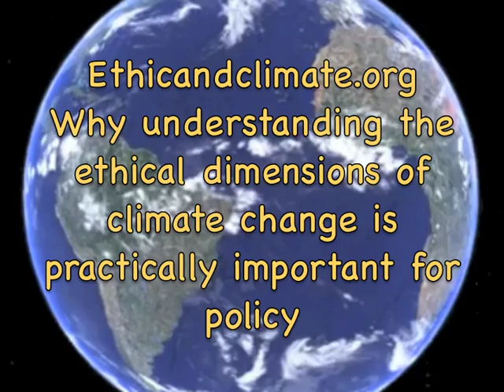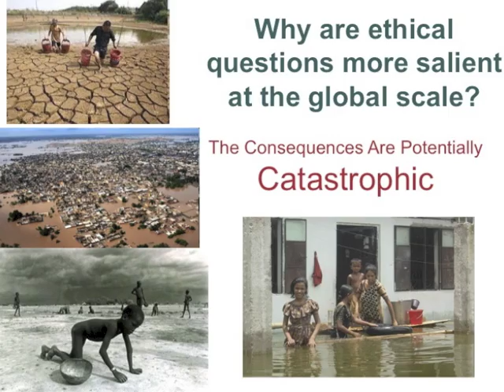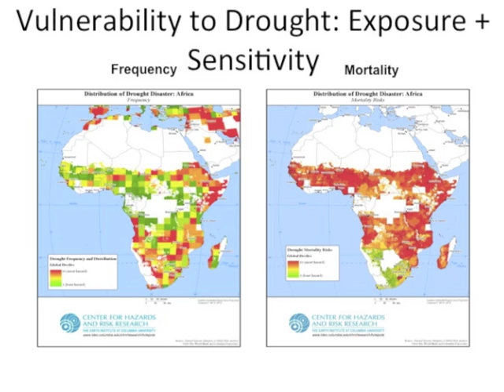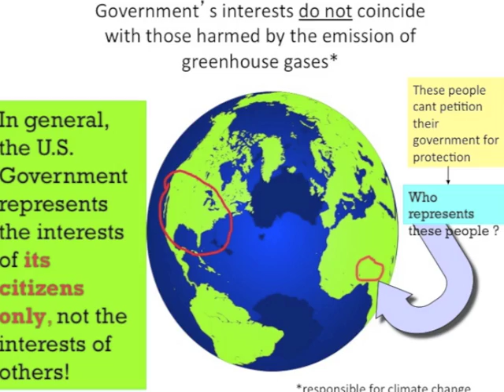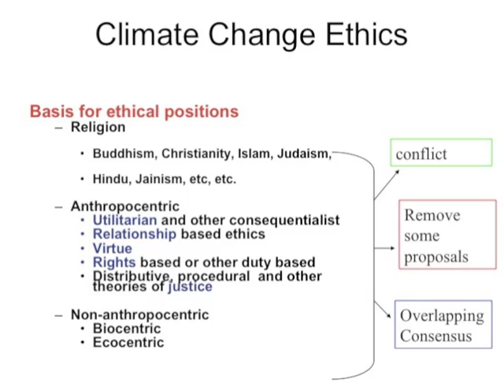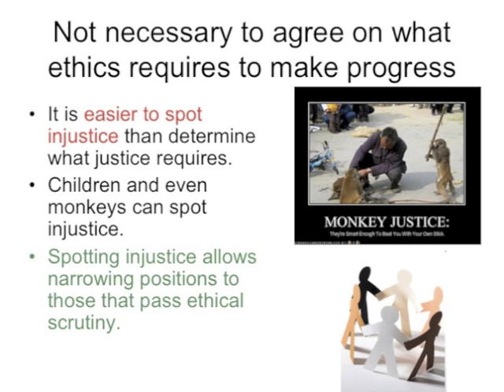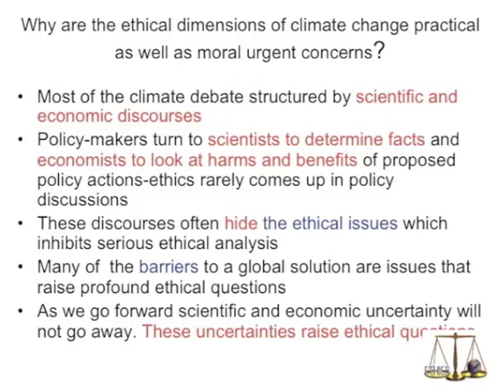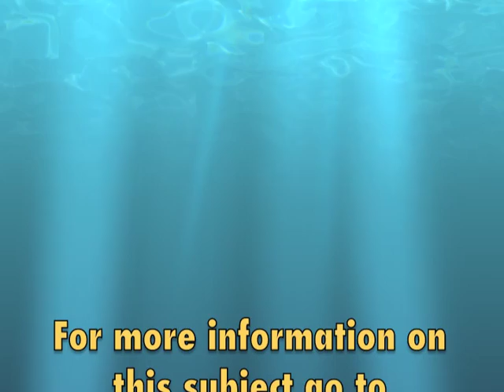CLIMATE ETHICS: INTRODUCTION, PART ONE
This video, the first in a two part introduction to the ethics of climate change, introduces the idea of why understanding the ethical dimensions of climate change is practically urgent for climate policy making. It explains what is meant by climate change ethics.